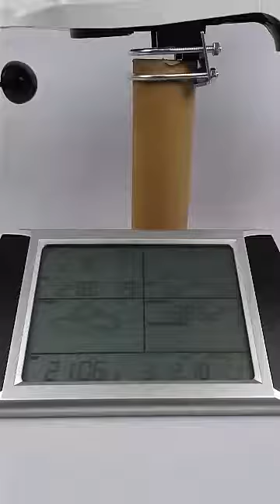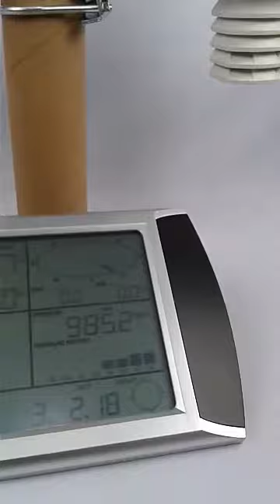New Version Aw002 Alat ukur Curah Hujan, kecepatan Angin dan Humidity Terlaris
Aw002 adalah produk Alat ukur untuk memantau kecepatan angin humitidy curah hujan juga Arah mata angin yang sangat dibutuhkan untuk penelitian.

Untuk info mengenai alat alat ukur kebutuhan anda bisa langsung hubungi :
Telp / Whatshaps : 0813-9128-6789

CV. Java Multi Mandiri Purwokerto
Alamat : Jalan Raya Baturraden KM 7 No.17 Rempoah, Baturraden Banyumas, Jawa Tengah Indonesia 53151